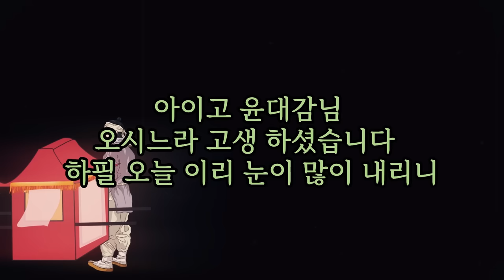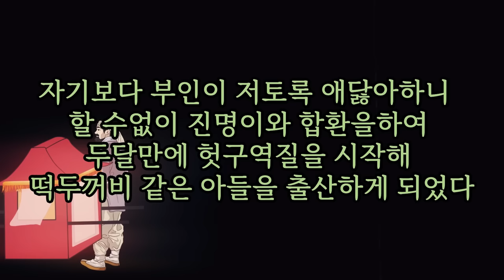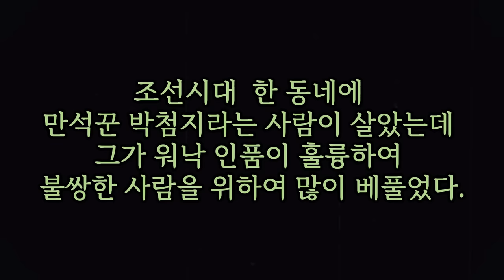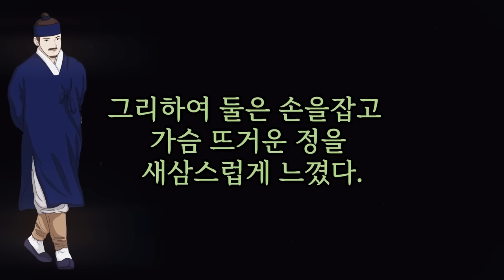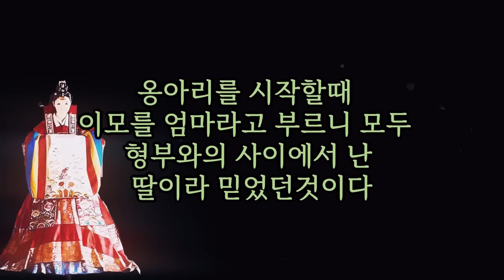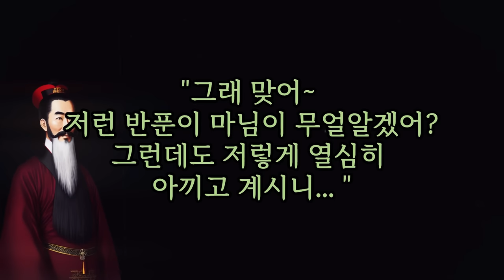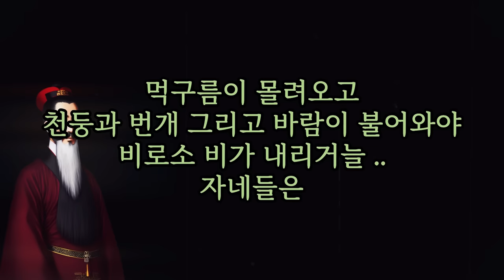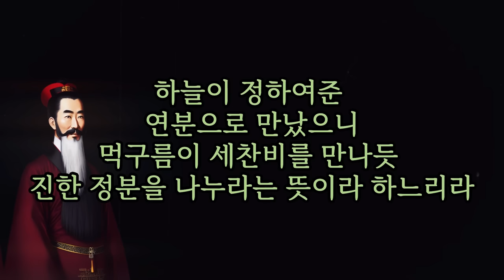알만한 성현의 너무다른 부부 사랑법? 등 세편 [해학과 웃음이 가득한 이야기]